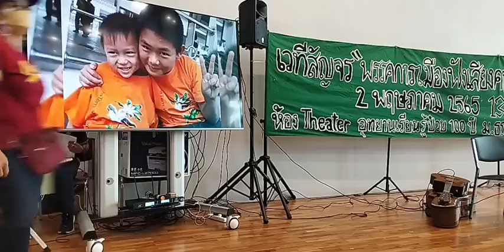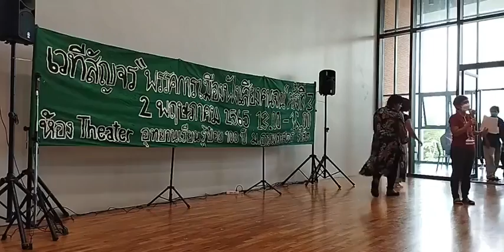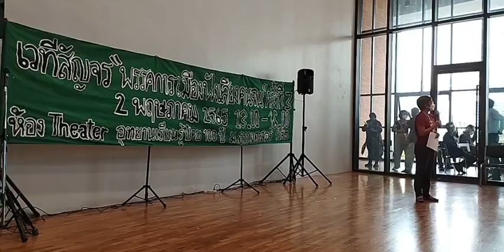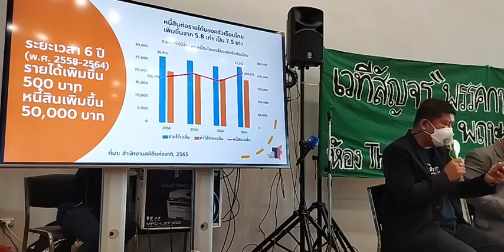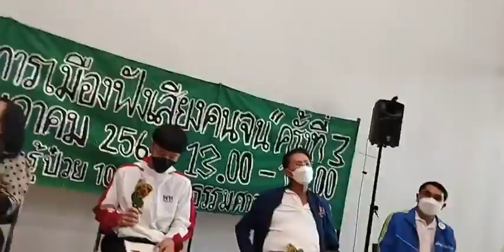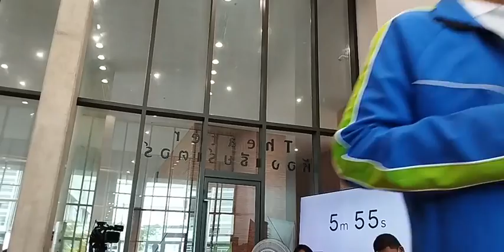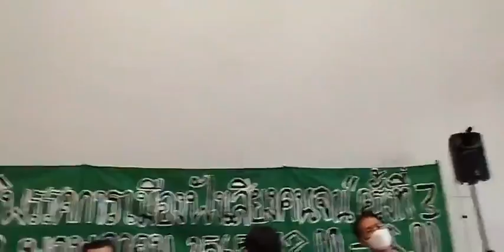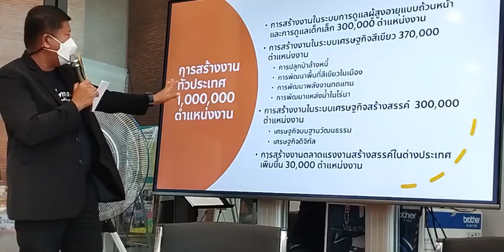ภาคประชาชน จี้พรรคการเมือง ร่าง รธน.ใหม่ทั้งฉบับ ผลักดันประเทศสู่รัฐสวัสดิการ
สมัชชาคนจน และ 65 องค์กรเครือข่าย จัดกิจกรรมเวทีสัญจร “พรรคการเมืองฟังเสียงคนจน” ครั้งที่ 3 ชูธง 'จากครรภ์มารดาถึงเชิงตะกอน : รัฐสวัสดิการ สิทธิในที่อยู่อาศัย สิทธิการศึกษา สิทธิสุขภาพ สิทธิแรงงาน' เรียกร้องพรรคการเมือง ร่างรัฐธรรมนูญใหม่ทั้งฉบับ ผลักดันประเทศสู่รัฐสวัสดิการ

2 พ.ค.2565 ช่วงบ่าย วันนี้ (2 พ.ค.) ที่อุทยานการเรียนรู้ป๋วย 100 ปี มหาวิทยาลัยธรรมศาสตร์ ศูนย์รังสิต สมัชชาคนจน และ 65 องค์กรเครือข่าย จัดกิจกรรมเวทีสัญจร “พรรคการเมืองฟังเสียงคนจน” ครั้งที่ 3 (ภาคกลาง) “จากครรภ์มารดาถึงเชิงตะกอน : รัฐสวัสดิการ สิทธิในที่อยู่อาศัย สิทธิการศึกษา สิทธิสุขภาพ สิทธิแรงงาน” โดยมีตัวแทนของพรรคการเมือง เช่น พรรคก้าวไกล พรรคประชาชาติ พรรคประชาธิปัตย์ พรรคเพื่อไทย พรรคไทยสร้างไทย พรรคสร้างอนาคตไทยและพรรคสามัญชน มารวมรับฟังข้อเสนอของภาคประชาสังคม

นิติรัตน์ ทรัพย์สมบูรณ์ ตัวแทนเครือข่าย กล่าวว่าก่อนหน้านี้มีการจัดไปแล้ว 2 ครั้ง โดยเวทีสัญจรจะมีทั้งหมด 7 ครั้ง สำหรับครั้งนี้ประเด็นข้อเสนอสำคัญคือเรื่องรัฐสวัสดิการ ทั้งนี้พวกตนเริ่มต้นจากตัวรัฐธรรมนูญที่ร่างโดยสมัชชาคนจนและมี 65 องค์กรเครือข่ายที่ร่วมกันมาในวันนี้ ก่อนหน้านี้มีกระบวนการยกร่างร่วมกันมา วันนี้จึงถือโอกาสเสนอให้พรรคการเมือง ส่วนหนึ่งเป็นข้อเสนอในการแก้ไขรัฐธรรมนูญและข้อเสนอเชิงนโยบายเพื่อให้พรรคการเมืองไปดำเนินการ

นิติรัตน์ ระบุว่าเครือข่ายต้องการให้ประเทศเราในรัฐธรรมนูญควรมุ่งสู่การเป็นประเทศรัฐสวัสดิการ ทั้งการศึกษา สาธารณสุข หลักประกันรายได้ ระบบบำนาญ ระบบขนส่งสาธารณะและสาธารณูปโภคต่างๆ เป็นสิทธิพื้นฐานที่รัฐต้องจัดให้ประชาชนอย่างถ้วนหน้าเป็นธรรม สำหรับข้อเสนอเกี่ยวกับการร่างรัฐธรรมนูญนั้น ต้องเป็นการร่างใหม่ทั้งฉบับ